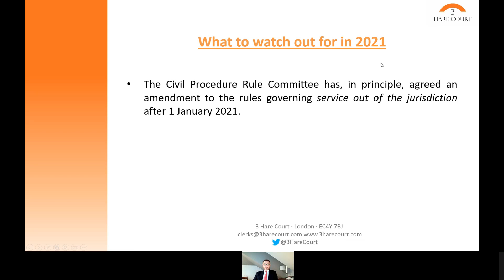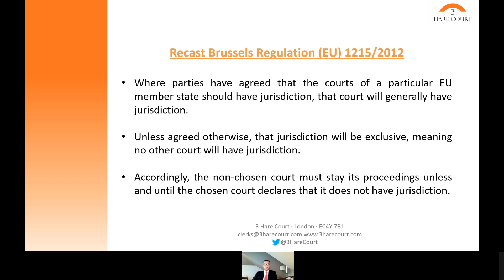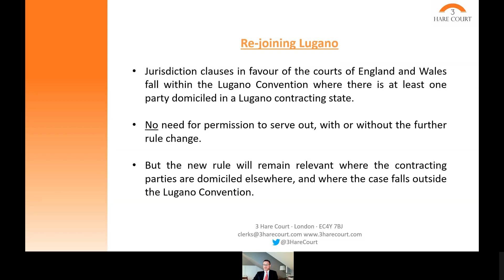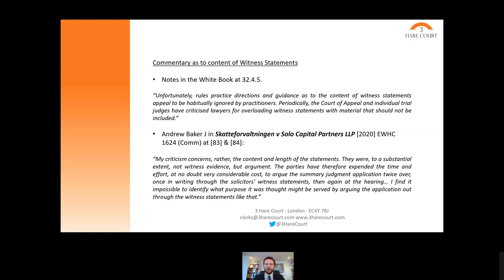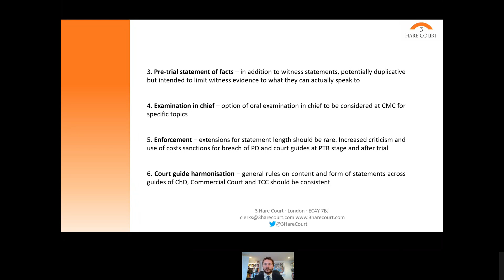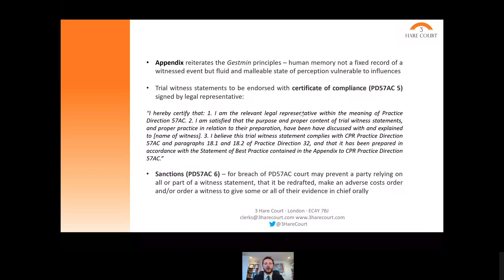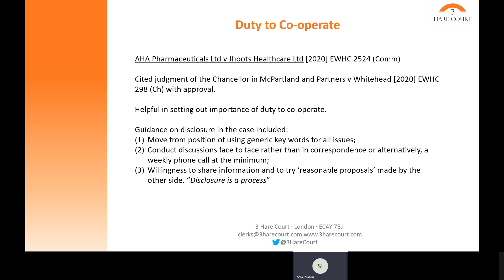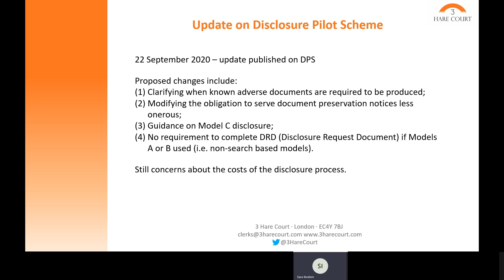3 Hare Court - CPR round up of 2020 and things to watch out for in 2021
Want to know what developments in the Civil Procedure Rules to watch out for in 2021?

Tom Poole, Sara Ibrahim and Ben Channer talk you through service after Brexit, witness statements and the Disclosure Pilot Scheme.

Please do get in touch if you want to be added to our email list or have any queries for our barristers.